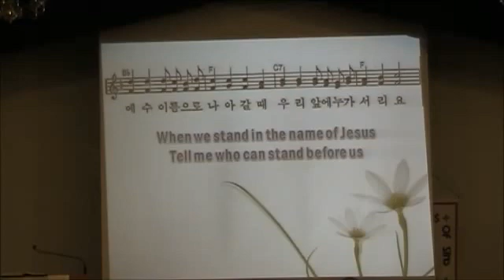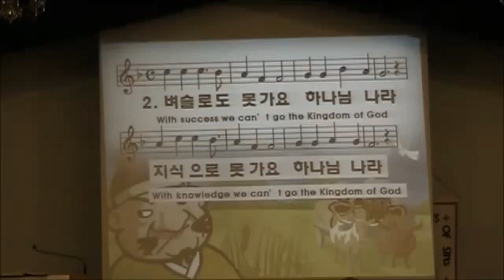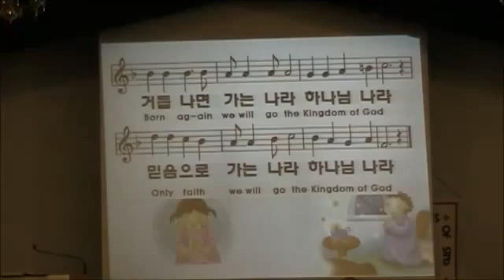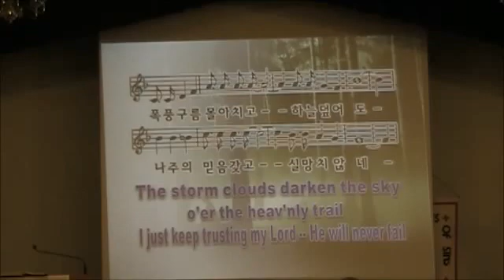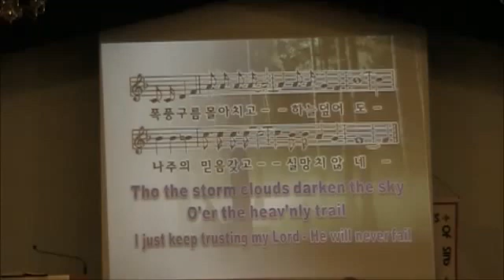Clarksville Korean TN- Christ UMC (클락스빌 한인연합감리교회)4-23-07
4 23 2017 예수 이름으로, 돈으로 못가요, 나 주의 믿음 갖고